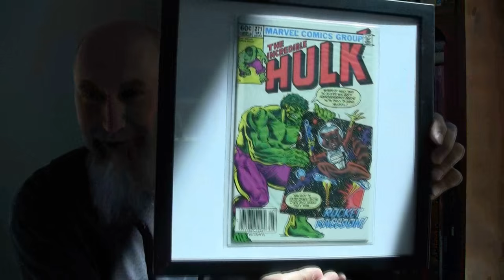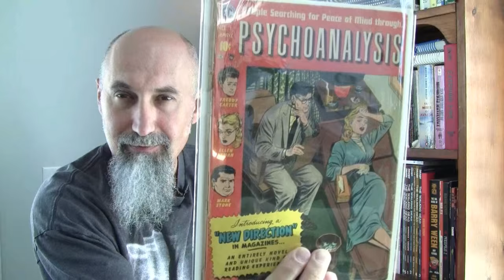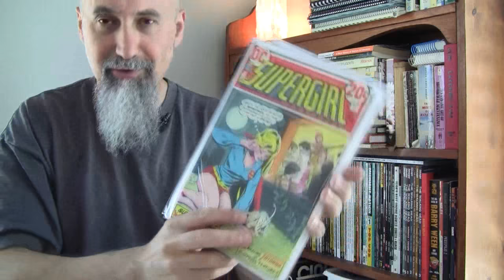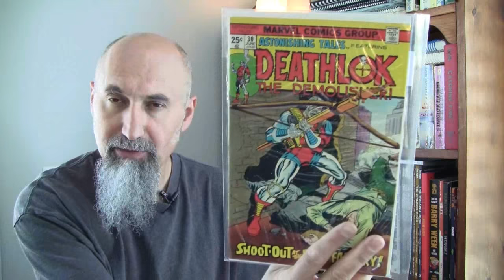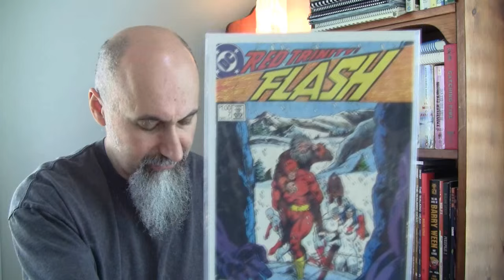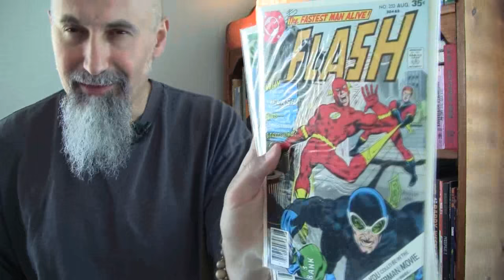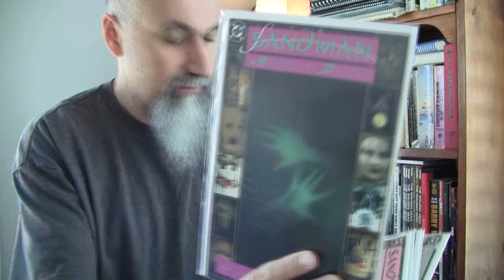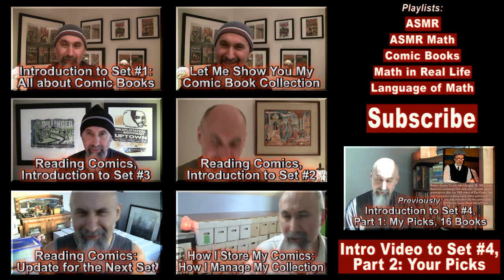What Should We Read? Let Me Show You More of My Comic Book Collection [ASMR]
You can view this video without advertisements on the following free speech video sharing platforms where we now have a presence, join us there:

***CRYPTO***
▶️ As well as Cryptocurrencies:
Bitcoin (BTC): 1Peam3sbV9EGAHr8mwUvrxrX8kToDz7eTE
Bitcoin Cash (BCH): 18KjJ4frBPkXcUrL2Fuesd7CFdvCY4q9wi
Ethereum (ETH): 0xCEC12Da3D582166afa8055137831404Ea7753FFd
Ethereum Classic (ETC): 0x348E8b9C0e7d71c32fB2a70DcABCB890b979441c
Litecoin (LTC): LLak2kfmtqoiQ5X4zhdFpwMvkDNPa4UhGA
Dash (DSH): XmHxibwbUW9MRu2b1oHSrL951yoMU6XPEN
ZCash (ZEC): t1S6G8gqmt6rWjh3XAyAkRLZSm9Fro93kAd
Doge (DOGE): D83vU3XP1SLogT5eC7tNNNVzw4fiRMFhog
Bitclout: BC1YLinv7tYLFyNQDeB2uWiqXVTUtWQGYHreXxELq5F75oxrDgk8HYb

Peace.

chycho

***Articles***

Peace,

chycho